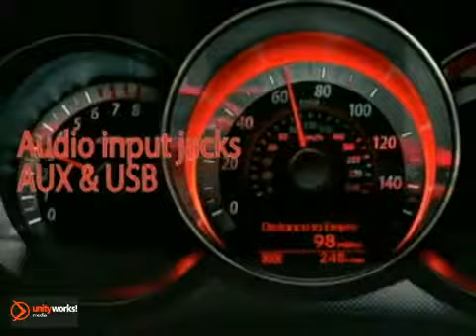Al Serra Auto Plaza - New 2011 Kia Forte Koup Grand-Blanc MI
Al Serra Auto Plaza
G-6167 S Saginaw Street
Grand-Blanc MI Flint MI, 48439

Al Serra is an Al Sera Chevrolet Dealer specializing in New &amp; Used Chevrolet vehicles in the Grand Blanc Flint Detroit area. We also serve the surrounding communities such as Grand Blanc Flint
As your leading Grand Blanc Flint Detroit Chevrolet dealer, we pride ourselves on providing customers with competitive pricing, large inventories, friendly and courteous staff, convenient shopping, and excellent customer service.
From everyone here at Al Serra, thanks for visiting and we hope to see you soon!